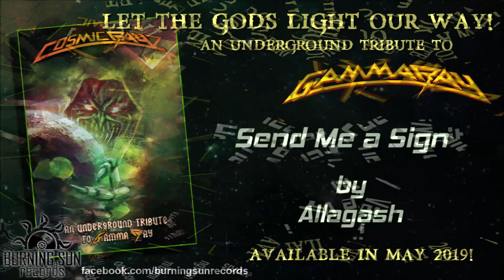Cosmic Rayz - An Underground Tribute to Gamma Ray (Teaser)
TRAVEL WITH US IN SPACE AND TIME!

Enchanted with the powerful cosmic rays from the heavy metal universe and forged with the spirit of freedom, we are proud to announce our new tribute release!
Cosmic Rayz is the very first tribute album dedicated solely to the legends of German power metal, bringing 10 exclusive cover versions of classic Gamma Ray songs.

With our allies, we worked hard to make this long-standing dream of ours come true. With this underground tribute album, we aim to rally the forces of maniacs who do not only love Gamma Ray but also enjoy their music in the format which is popular in the underground scene.

With their passionate performances, each of the following underground acts added their own flavor to these eternal tunes of embodied freedom.

“A” side:
STEELBALLS – Tribute to the Past
AIRBORN – Gardens of the Sinner
TRITTON – Land of the Free
ICE WAR – Heaven Can Wait
ALLAGASH – Send Me a Sign

“B” side:
BLACK PHANTOM – Fairytale
ENERGEMA – Somewhere Out in Space
SILENT KNIGHT – Dethrone Tyranny
SPIRITBELL – Space Eater
MASQUERAGE – Rebellion in Dreamland

All songs are originally written, recorded and performed by Gamma Ray.

Compiled by Zoltán Papi

Tape master by Bence Molnár at Power Source Studio

AVAILABLE IN MAY 2019!